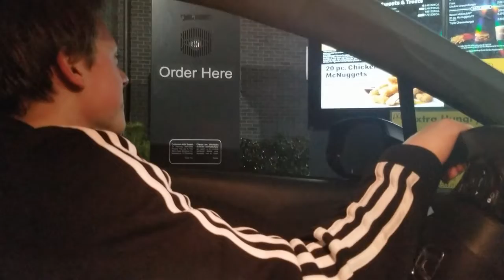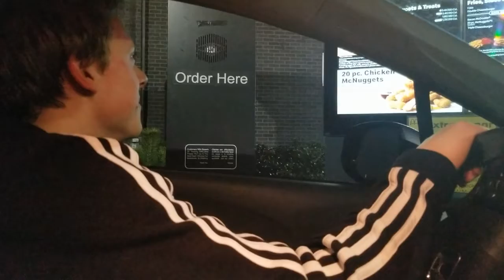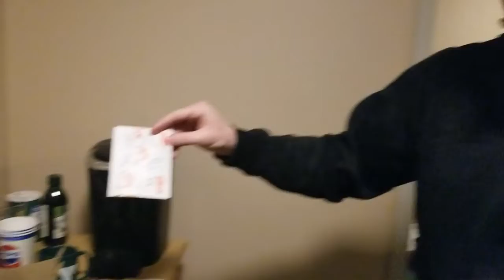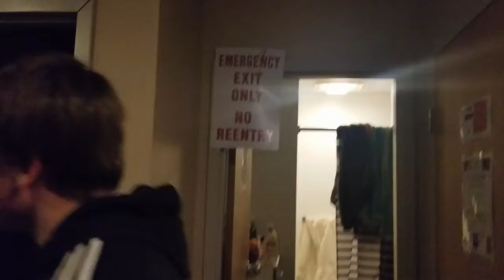GETTING THE AMONG US HAPPY MEAL AT 3AM!!!1!!! (SCARY) *THE IMPOSTER COMES TO MY HOUSE*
DO NOT GET THE AMONG US HAPPY MEAL AT 3AM